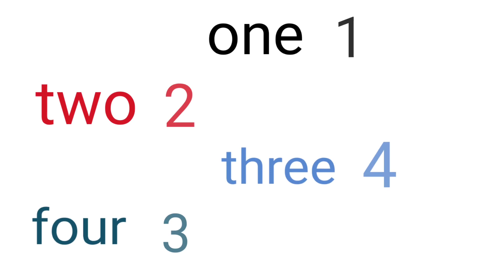Counting | 123 Counting | Counting 1 to 20 | Number Counting | 1 se 20 tak ginti | गिनती | 12345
:- welcome to my our channel Rose teaching
escription

Counting | 123 Counting | Counting 1 to 20 | Number Counting | 1 se 20 tak ginti | गिनती | 12345 Topics Covered: 1 to 20 Counting, Learning to count, Numbers recognising with the help of animation. Keep learning and keep growing. इस वीडियो में 1 से लेकर 20 तक गिनती एनीमेशन के माध्यम से पढ़ाने एवं समझाने का प्रयास किया गया है. पढ़ते रहिए, बढ़ते रहिए, अपने मां बाप का नाम रोशन करते रहिए, धन्यवाद | Your Queries: Counting songs for preschool, Learning to count for toddlers Counting songs for toddlers Counting to 100 songs for kindergarten Counting videos for toddlers Counting videos for kindergarten Counting videos for preschool Counting numbers for babies Counting for kindergarten Counting for babies in english Counting for preschoolers How to count numbers in english Counting learning videos Best learning numbers andy counting Count to 100 for kindergarten Counting for kindergarten 1-20 Counting songs for babies Counting to 10 songs for kindergarten Counting for baby learning Numbers song 1 to 100 learn to count Counting videos for toddlers 1-20 1 to 100 counting, counting 1 to 100, 1 to 100 counting, counting 1 to 100, Learn to counting 1 to 100, 1 से 100 तक गिनती, Learning counting 1 to 100, 1 se 100 tak ginti, 1 se 20 tak counting, 1 to 100, counting, ginti 1 se 100 tak, 1 to 100 counting in english, hindi counting 1 to 100, 1 to 10, 1 to 100 counting in hindi, Hindi mein 1 se 100 tak ginti, 1 to 100 counting song, Learn counting 1 to 100, counting numbers, 1 se lekar 100 tak ginti, Numbers 1 to 100, 1 to 10 kids song, counting numbers 1 to 100 About this Channel: " @Rose teaching  channel is dedicated to better education of your child.We believe in providing quality education.It will be our endeavor to ensure all round development of your child.We are committed to a better future for your child.Join our channel and strengthen the foundation of child's educational development Music Credit: Youtube Audio Library #123 #1234 #12345 #123456 #1234567 #12345678 #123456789 #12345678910
about this video video: Counting | 123 Counting | Counting 1 to 100 | Number Counting | 1 se 100 tak ginti | गिनती | 12345 @BeeBeeKidz. Topics Covered: 1 to 100 Counting, Learning to count, Numbers recognising with the help of animation. Keep learning and keep growing. इस वीडियो में 1 से लेकर 100 तक गिनती एनीमेशन के माध्यम से पढ़ाने एवं समझाने का प्रयास किया गया है. पढ़ते रहिए, बढ़ते रहिए, अपने मां बाप का नाम रोशन करते रहिए, धन्यवाद | For More Videos: Learn Counting:   ￼ • 1 to 100 Counting   Learn ABCD:   ￼ • Learn ABCD for kids   A for apple B for ball:   ￼ • A for apple B for ball   क से कबूतर ख से खरगोश :   ￼ • क से कबूतर ख से खरगोश,...   अ से अनार आ से आम:   ￼ • क से कबूतर ख से खरगोश,...   Learn Counting for Kids: